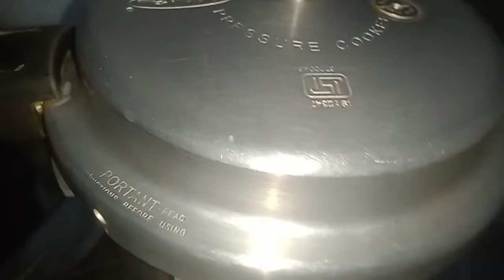கோழி குழம்பு வறுத்து அரைத்து வைத்து